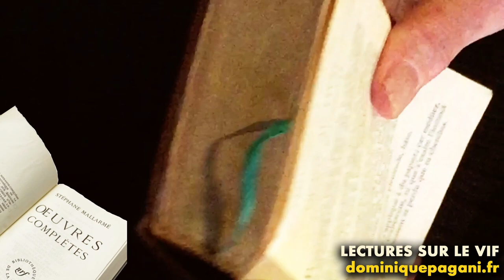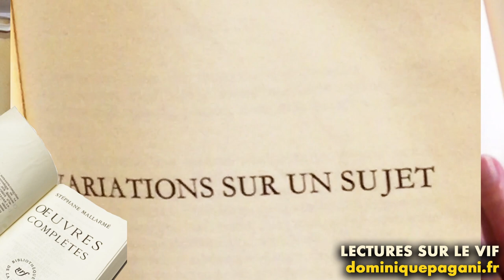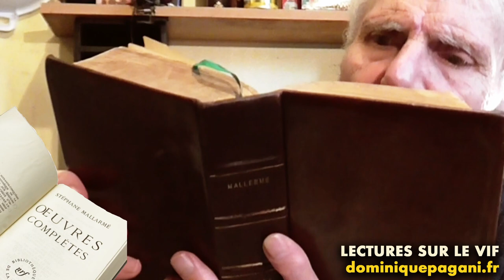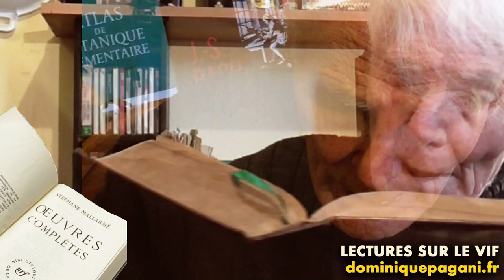Mallarmé ou la lutte des classes sur le gazon - Lectures sur le vif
Dominique Pagani proposera régulièrement des lectures sur le vif de textes qui viendront comme un contre-point à ses ateliers.
Pour commencer, Stéphane Mallarmé “Conflit” (Divagations )
Merci à Philippe Moreau pour la réalisation de ces vidéos.

Pour soutenir ou adhérer à l'association, rechercher dans le contenu vidéo et découvrir l'ensemble de l'oeuvre de Dominique Pagani : dominiquepagani.fr